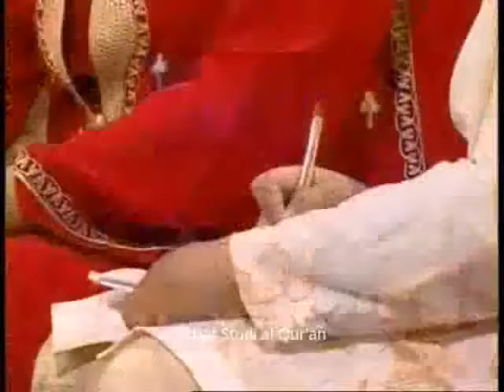Prof Dr M Quraish Shihab Nabi Nabi